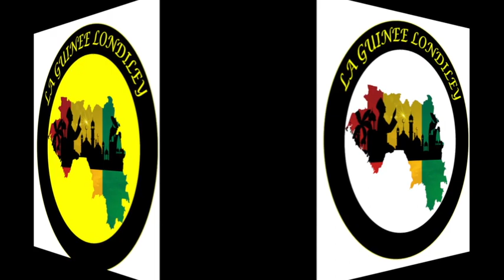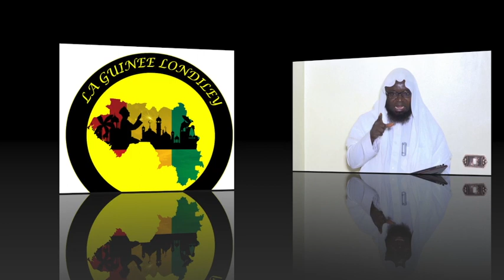La tranquillité est mieux que rien ''KAWANDI''